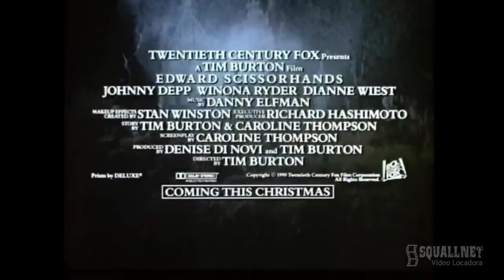Edward Mãos de Tesoura - Trailer (1990)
Peg Boggs (Dianne Wiest) é uma vendedora da Avon que acidentalmente descobre Edward (Johnny Depp), um jovem que mora sozinho em um castelo no topo de uma montanha e que na verdade foi criado por um inventor (Vincent Price), que morreu antes de dar mãos ao estranho ser, que possui apenas enormes lâminas no lugar delas.

Isto o impede de poder se aproximar dos humanos, a não ser para criar revolucionários cortes de cabelos, mas ele dá vazão à sua solidão interior ao podar a vegetação em forma de figuras ou esculpir lindas imagens no gelo.

No entanto, Edward é vítima da sua inocência e, se é amado por uns, é perseguido e usado por outros.